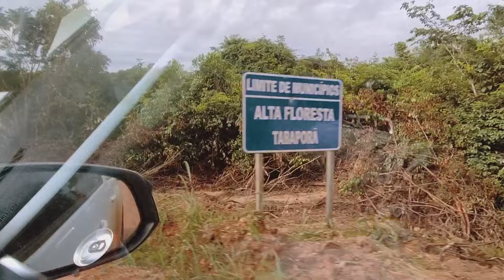MT CLIMA E MERCADO - 2ª temporada - 3º Episódio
👨‍🌾🌱Produtor, já está disponível o terceiro episódio do MT Clima e Mercado

📍Os integrantes da missão conheceram a realidade das lavouras de Porto dos Gaúchos, Itanhangá e Ipiranga do Norte.

📉Nos locais, os produtores relataram quebra de 20% a 40% na colheita da soja.